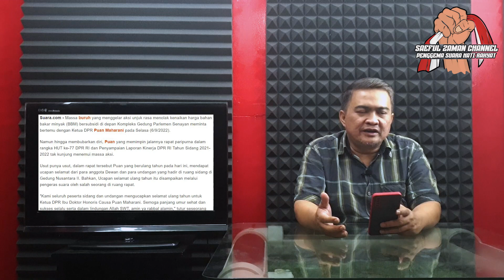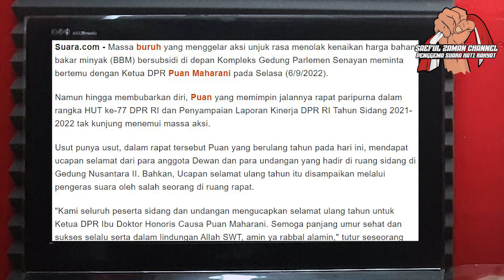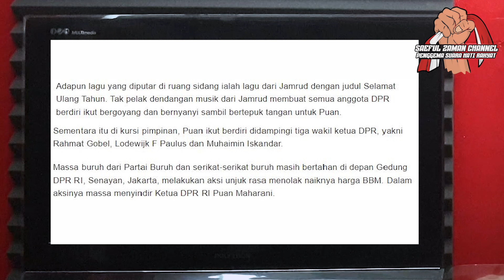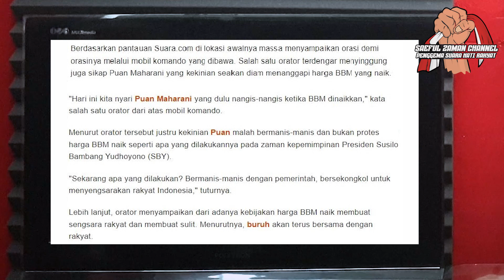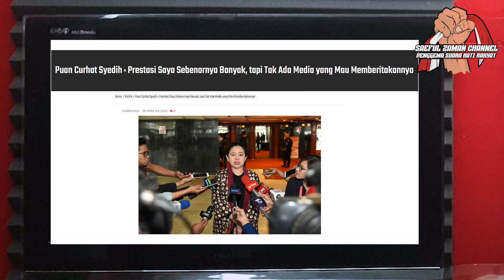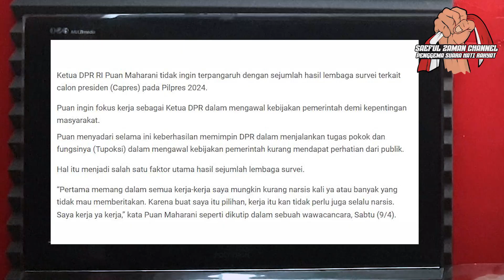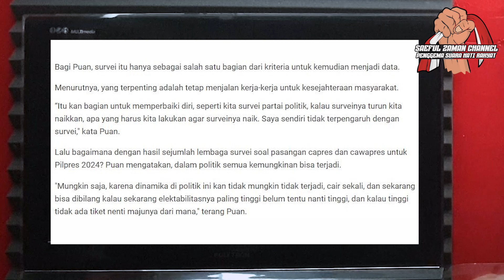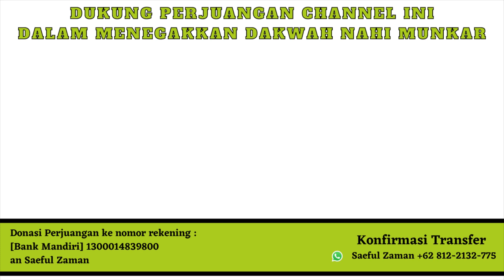MIRIS !! DILUAR GEDUNG DEMO, DIDALAM ASYIK RAYAKAN ULTAH | Puan Curhat Syedih : Prestasi Saya Banyak